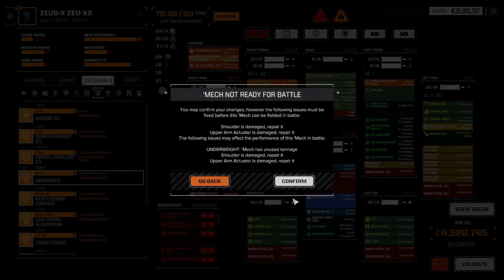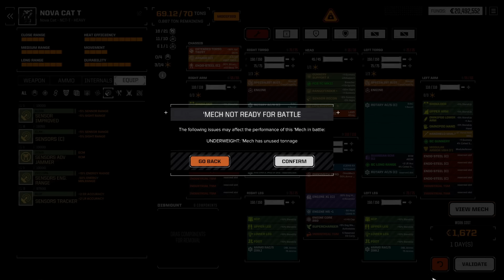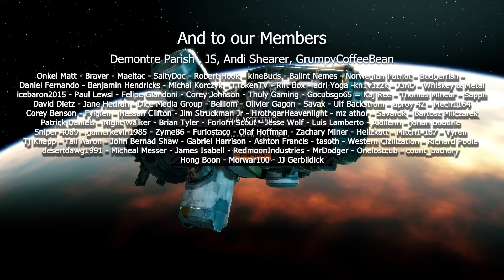Headshot With Artillery? - Roguetech Stackpole Crew episode 58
In this one we do a simple missions against locals, they pull out a Dreadnought and other monsters. The salvage and what we will do with it, will be great